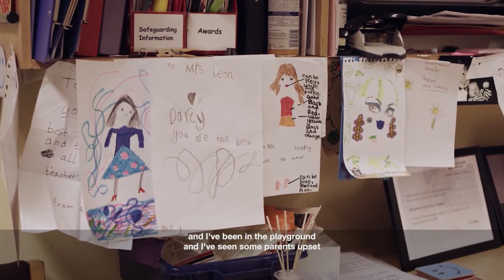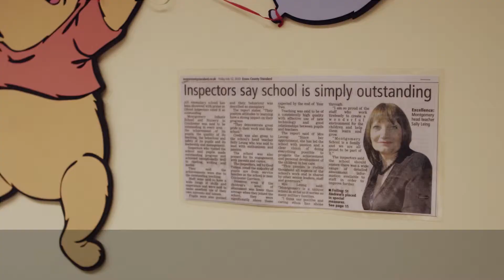Colchester Garrison - Connections - Sally Leung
Head Teacher of Montgomery Infant School, Sally Leung, interviewed by Juliana Vandegrift and filmed by Antonio Ribeiro for the Colchester Garrison oral history project.